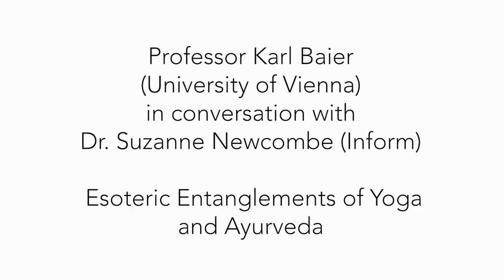Karl Baier on Yoga and Occultism in South Asia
Prof. Karl Baier, in conversation with Dr Suzanne Newcombe of Inform, explores the entangled relationship between modern yoga, occultism in South Asia, and the medicalisation of yoga as a health intervention in Europe.

Prof. Karl Baier answers:
• How and when did you first realise the occult and yoga were an area of interrelated fields?
• How does the reception of yoga within Europe relate to occultism within South Asia?
• What are some of the key publications you are working on in this area?
• How is occultism in South Asia entangled with different medical ideas, such as mesmerism and meditation, in Europe?
• How does this relate to the medicalisation of modern yoga?

PROF. KARL BAIER
Karl Baier is Associate Professor and, since 2013, head of the Department of Religious Studies. He holds an M.A. in Catholic Theology (1993) and a Ph.D. in Philosophy (1987). From 1987 to 2009 he was a postdoctoral research assistant and Assistant Professor at the Department of Christian Philosophy, University of Vienna. From 2000 to 2005 he designed and co-ordinated a postgraduate course on Interreligious Theology of Spirituality at Paris Lodron University, Salzburg. In 2008 he submitted his habilitation thesis for Religious Studies on the history of meditation in modern times, which was published in two volumes in 2009. The same year he became associate professor at the Department of Religious Studies. From 2003 to 2016 he served as a member of the editorial board of Polylog: Zeitschrift für interkulturelles Philosophieren. Since 2010, he is co-editing the Wiener Forum für Theologie und Religionswissenschaft. Professor Baier is a board member of the European Network of Buddhist-Christian Studies. He is a member of the Austrian Association for the Study of Religions (ÖGRW) and of the European Society for the Study of Western Esotericism (ESSWE). His current research interests include nineteenth and twentieth century alternative religion, mesmerism, occultism, modern yoga research, and psychedelics.

UNTANGLING TRADITIONS | Yoga, Ayurveda and Alchemy. An online collaborative series between the AyurYog Project (University of Vienna) and Inform. Curated by The Luminescent.